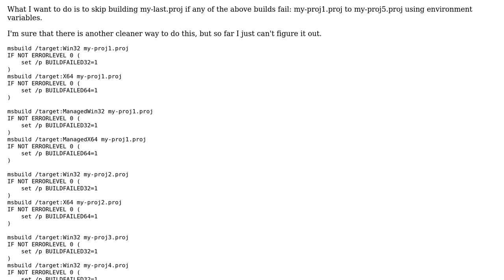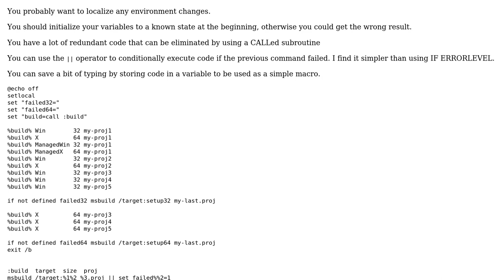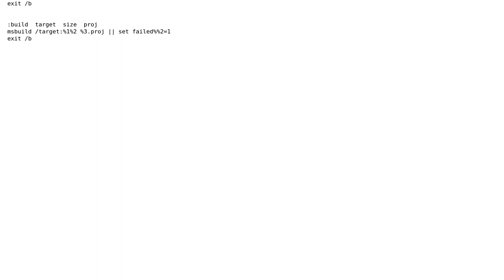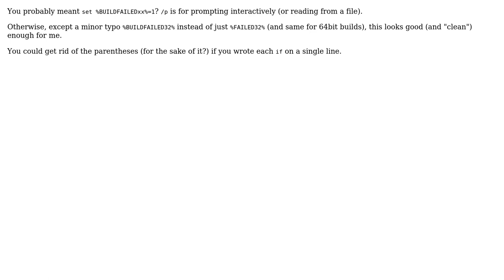Code Review: Msbuild batch - if any build fails than skip the last one (2 Solutions!!)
Code Review: Msbuild batch - if any build fails than skip the last one

With thanks & praise to God, and with thanks to the many people who have made this project possible! | Content (except music & images) licensed under CC BY-SA | Music | Images & others | With thanks to user Jamal user FredP user Dimitri user dbenham and the Stack Exchange Network Trademarks are property of their respective owners. You are responsible for your own actions.